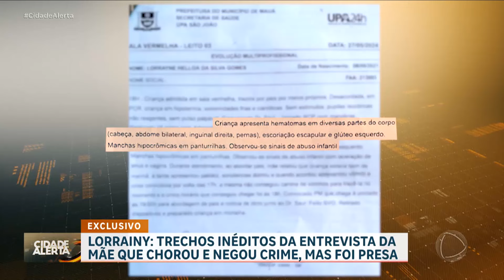Exclusivo: mãe da pequena Lorrainy nega acusações, mas é presa pela morte da criança de 2 anos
A mãe da pequena Lorrainy, de apenas 2 anos, que morreu com sinais de espancamento e abuso sexual, foi presa. Na última reportagem feita pelo 'Cidade Alerta', Stephanie havia negado qualquer tipo de violência contra a filha e acusou o ex-companheiro, Rodrigo, de ter causado a morte da menina. As investigações apontam que Stephanie deu várias versões diferentes sobre o que aconteceu naquela noite. E o laudo necroscópico não apontou abusos na criança. A polícia investiga para entender o que exatamente aconteceu.